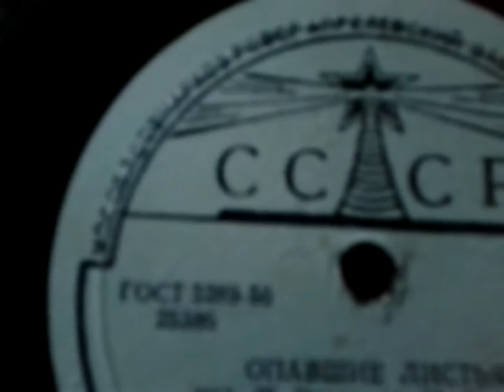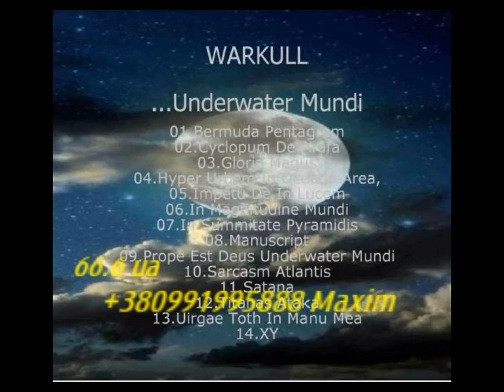В продаже виниловая пластинка Ив Монтан"Опавшие Листья" СССР ГОСТ 5289-56 25386 - цена 69 гривен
В озвучке я использовал свой АВТОРский трек с CD WARKULL - ...Underwater Mundi CMD004 EP 2016 (dark ambient) 10$